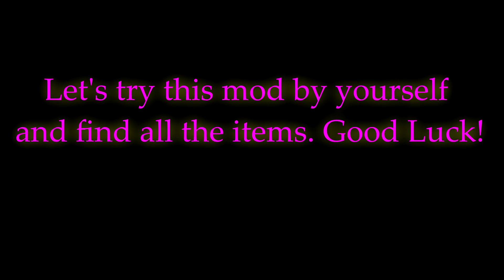ESCAPE FROM FUN GIRL! Yandere Simulator!